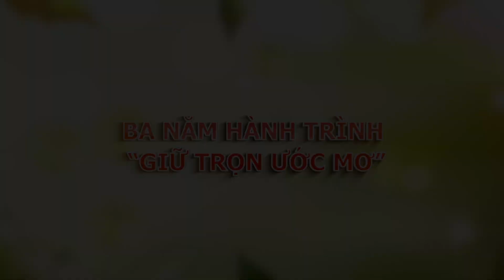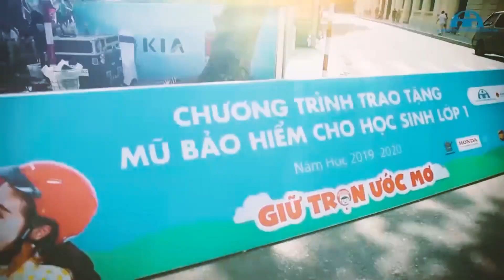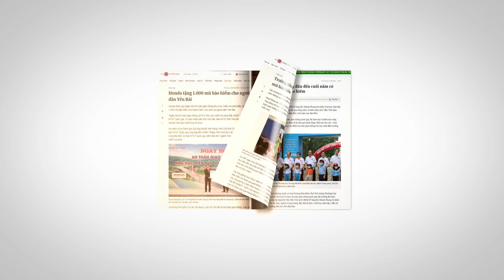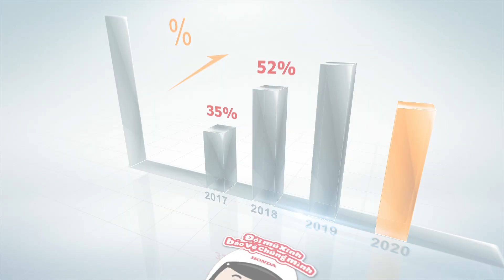KẾT QUẢ TỪ CHƯƠNG TRÌNH TRAO TẶNG MŨ BẢO HIỂM CHO HỌC SINH LỚP MỘT TOÀN QUỐC CỦA Honda VIỆT NAM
Sau 3 năm triển khai, Chương trình Trao tặng mũ bảo hiểm cho học sinh lớp Một với chủ đề “Giữ trọn Ước mơ” do Ủy ban ATGT Quốc gia, Bộ GD&ĐT phối hợp cùng Honda Việt Nam đã trao tặng gần 6 triệu mũ bảo hiểm đạt chuẩn được trao tận tay các em học sinh lớp Một tại tất cả các trường tiểu học trên toàn quốc, góp phần nâng tỉ lệ đội mũ bảo hiểm của trẻ em từ 37% (trước 2018) lên 79% (2020)